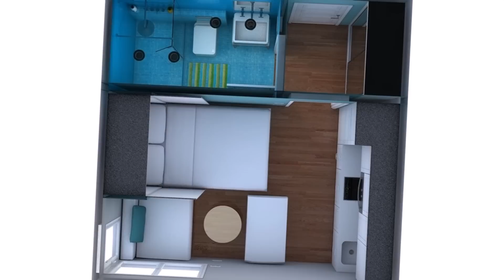minipiso 16m2 (convertir el baño en un acuario)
Un pequeño minipiso cuadradito de 4x4m. Este minipiso en concreto lo visualizo para una persona que no pase mucho tiempo en casa. Es como un lugar de paso obligatorio en una ciudad a la que no vas mucho... tipo los pilotos de avión o azafatas, etc. La cama escondida en un armario y un pequeño sofá. Lo divertido de éste minipiso es como de chulo me ha quedado el baño que parece que te sumerges en el fondo de mar.

Para quien quiera ver este y más proyectos míos con mayor detenimiento, dejo aquí mi blog.